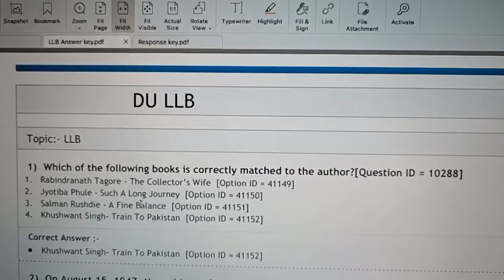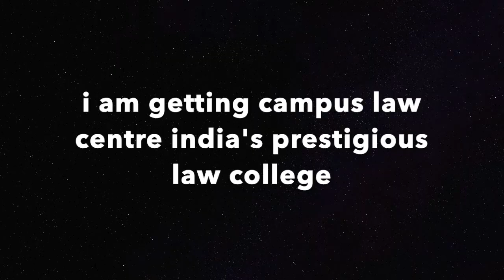DU LLB results are out| I got campus law centre😊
I got selected. new journey of learning starts.